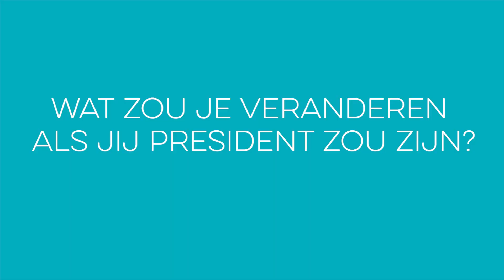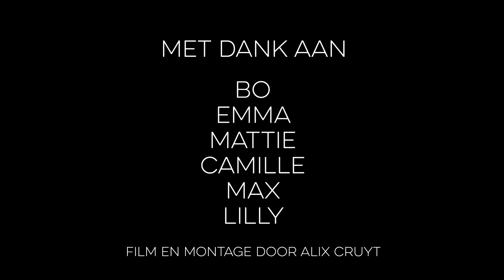Onze beste wensen voor 2019!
Dat de waarheid uit een kindermond komt. We wensen je een mooi en inspirerend 2019!